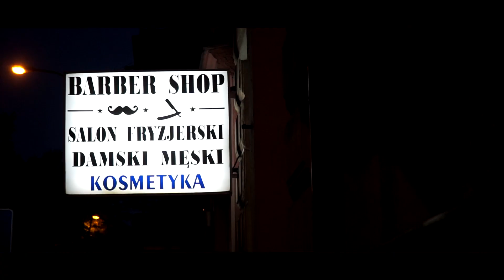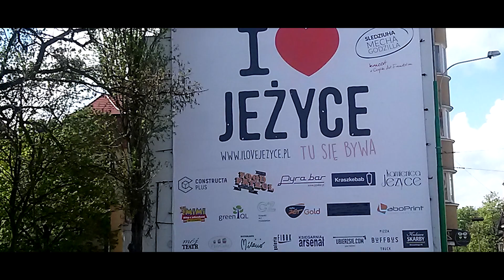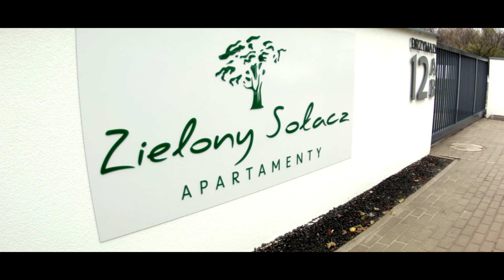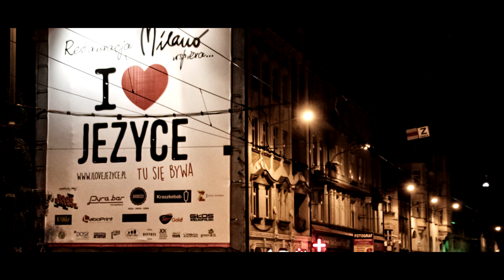Bież do Jeżyc - Klub Szyderców Bis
Teledysk do piosenki pt: Bież do Jeżyc: stworzonej przez Klub Szyderców Bis z inicjatywy I Love Jeżyce, dla promocji naszej dzielnicy oraz lokalnych marek handlowych i usługowych. Aby żyła ulica :)

słowa: Bartłomiej Brede i Robert Ziarkowski
muzyka i aranżacja: Przemek Mazurek
wokal: Dominika Dobrosielska, Krzysztof Dziuba, Przemek Mazurek, publiczność Cafe Dylemat
gitara: Wojciech Winiarski
kontrabas, bas: Paweł Głowacki
skrzypce: Szymon Żurowski
pianino: Michał Ruksza
instr. perkusyjne: Robert Rekiel
miks i mastering: Piotr Spychała
Filmowanie i montaż:  Lente Studios
Produkcja: I Love Jeżyce

I Love Jeżyce dziękują wszyskim za udział w produkcji teledysku, za zaangażowanie, bezinteresowność i wspólną inicjatywę.

Dziękujemy Katarzynie Hatłas z Teatru Lalek Bum Cyk Cyk za wykonanie i ożywienie maskotki Jeża. Staszkowi Mąderkowi za konsultacje. Oraz Michałowi Grudzińskiemu i Wojtkowi Fibakowi za uświetnienie swoją obecnością naszej skromnej produkcji. :)

Poznań 2017